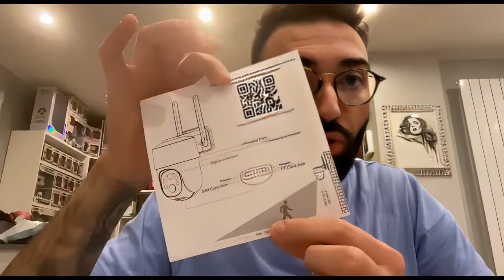Xega 4G Telecamera Esterno con SIM Scheda mp4